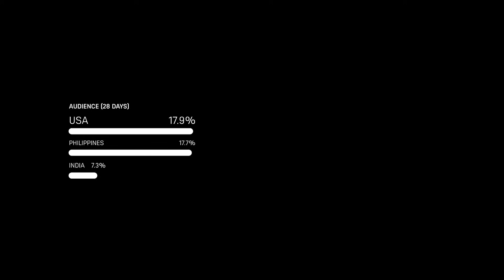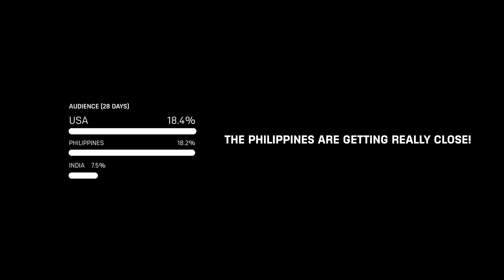🔴This Planet GROWS When You Watch This Video! || DAY 32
••• sync complete •••

TRANSMISSION LINK : ONLINE
SIGNAL SOURCE : CONFIRMED
RULES : 1 SUB = +1 KM
(interactive space experiment · mission telemetry · daily update)

⟶ STATUS // PRIMARY SCAN
Object class : PLANET + 1ST MOON
Size : 30 067 km (+742 km current cycle · +29 325 km surge chain)
Surface : stable planetary crust; atmospheric layers reorganizing into cleaner bands
Rotation : strong, steady, planet-grade
Atmosphere : thin global layer with calmer mid-latitude flows and persistent limb glow

Mass accumulation resumes at a healthy pace.

⟶ ORBITAL // COMMUNITY
Active satellite: USA Moon (18.4% share)
Close pursuit detected:
• Philippines — 18.2%
• India — 7.5%

The moon race is extremely tight.
A shift of a few tenths could rewrite lunar ownership in the next capture window.

Orbital telemetry:
• Moon resonance remains clean
• Equatorial dust sheets flatten further
• Proto-ring reflections brighten intermittently under grazing light

The +742-subscriber uplink produced a controlled uplift — orbital stability maintained while dust alignment improves.

⟶ STRUCTURE // SCAN
Hydrostatic equilibrium : secure
Mantle convection : steady with minor acceleration
Core activity : stable thermal cycling
Gravity field : increasingly planar at the equator, favoring ring-friendly geometry

This cycle favors alignment over expansion.

⟶ GOAL // TARGET UPLINK
Next target : RING (40,000 km)
Distance remaining : 9 933 km
Each subscriber sharpens the equatorial plane — when gravity wins, dust will collapse into a true ring.

FAR HORIZON :: MRBEAST GALAXY
// goal vector : active
// status : dreaming big

··· end_of_transmission ···